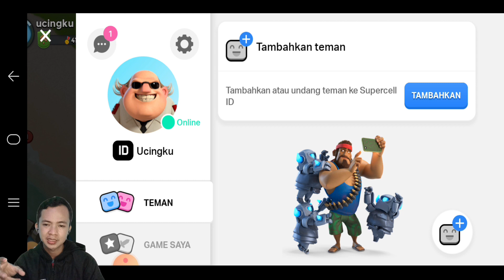Upgrade Penyimpanan Emas ke Level 3 - Boom Beach Gameplay Indonesia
video upgrade Penyimpanan Emas Level 3 dapat menambah jumlah emas yang di tampung dalam game boom beach ini,